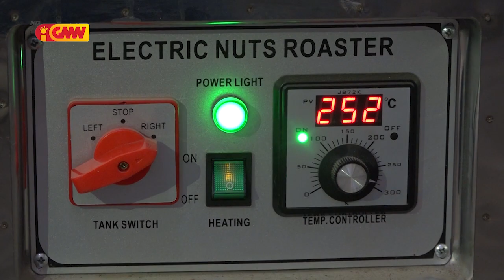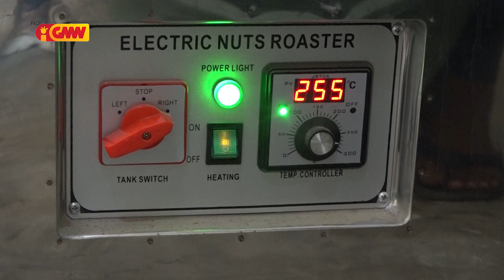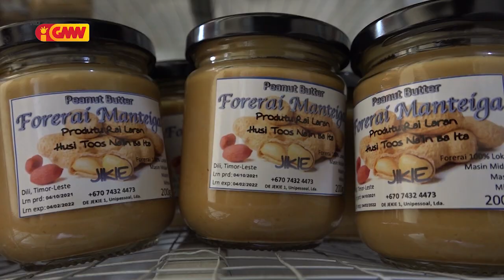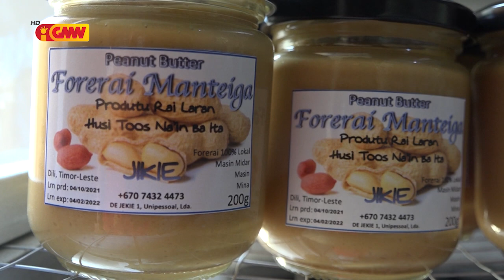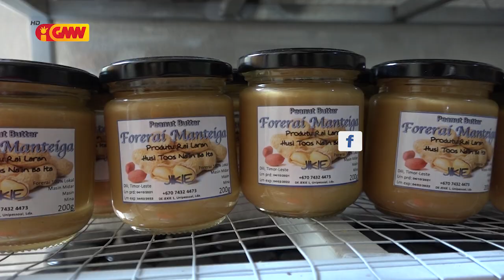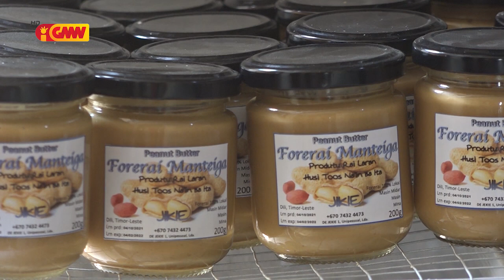Dader Kmanek – "Produs Manteiga Forerai iha Kp. Baru Comoro"